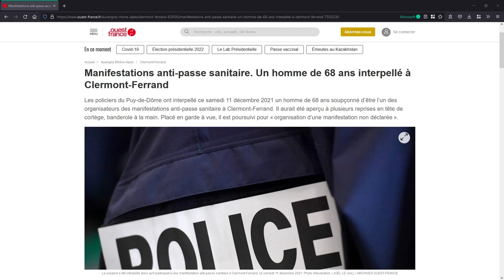Manifestation - Clermont-Ferrand - 8 janvier 2022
Manifestation du 8 janvier 2029 à Clermont-Ferrand contre le Pass Vaccinal.

Chapitres :
   00:00 - Note sur la manifestation
   00:43 - Itinéraire
   01:14 - Point de vue n°1 - Place Jaude
   02:30 - Point de vue n°2 - Place Saint-Pierre
   03:36 - Point de vue n°3 - Rue des Gras
   04:35 - Point de vue n°4 - Préfecture du Puy-de-Dôme
   05:58 - Point de vue n°5 - Rue Georges Clemenceau
   06:53 - Point de vue n°6 - Rue Gonod

Appareil d'enregistrement : OnePlus 8
Logiciel de montage vidéo : Kdenlive (OpenSource)
Logiciel pour vignette : PowerPoint (Microsoft Office)